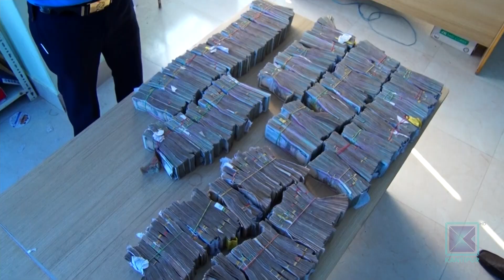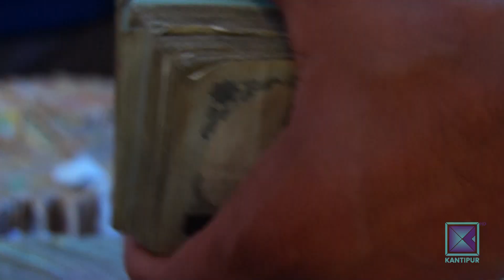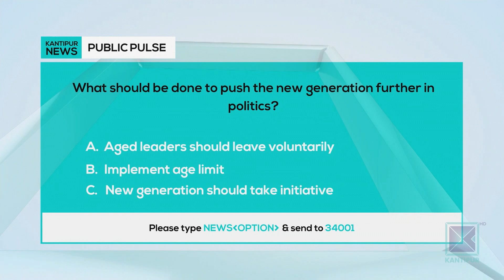Kantipur English News | Full English News - 4 November 2021